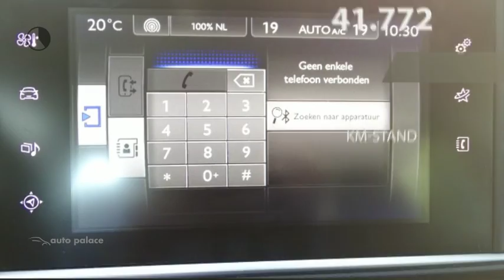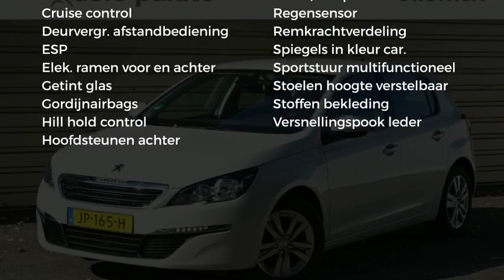Peugeot 308 ACTIVE 5DRS.1.2 110PK.| CLIMA| NAV| CRUISE C.|LM VELGEN